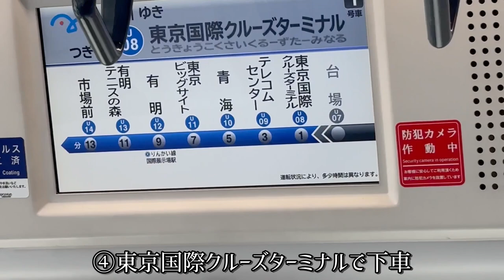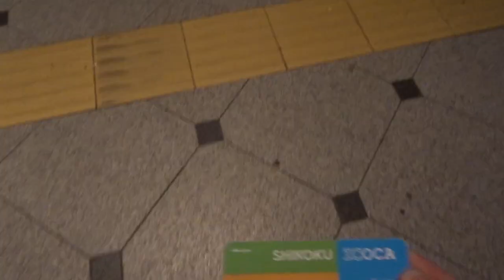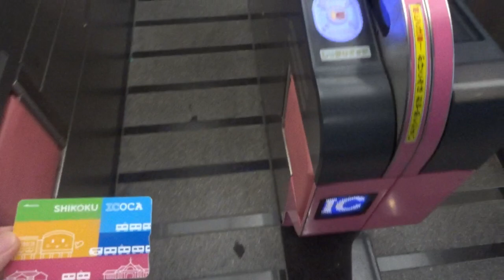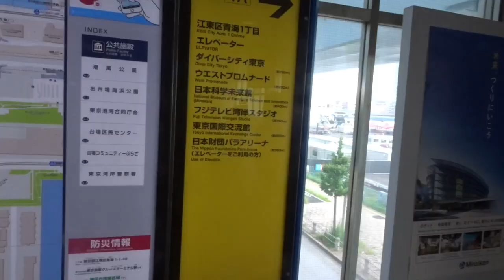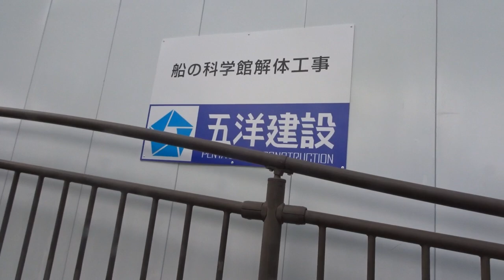【まさか・・・】挑戦状を出したらとんでもない結果に！？ 2024-7/6【ΜeiSai】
企画・編集 : Miri
撮影：Yukí

※現在、船の科学館 『本館』は閉館しています。南極観測船「宗谷」は現在も営業しています。

使用ソフト
・Filmora
・InShot

使用BGM・画像
・魔王魂
・童謡・唱歌の世界
・クラシック名曲ライブラリ
・MMT STUDIO
・DOVA-SYNDROME